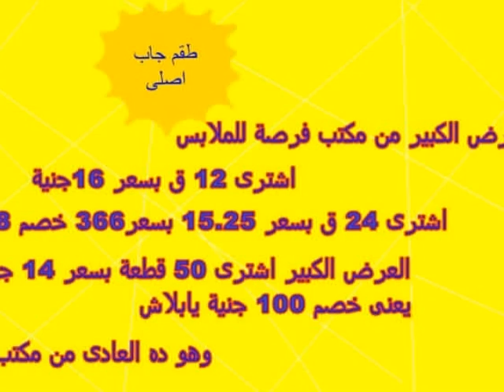مكتب ملابس بواقى تصدير ملابس اطفال جملة للتجار عناوين وارقام هواتف الملابس الجملة فى مصر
يتشرف مكتب فرصة للملابس الجاهزة ان يقدم اكبر تشكيلة ملابس اطفالى ( بيتى وخروج ) ملابس حريمى ( بيتى ) ملابس شبابى داخلى وبيتى
بالاضافة لتجديد الاصناف والموديلات يوم بعد يوم
اسعار مميزة جدا للتجار وموديلات تتيح الانتشار والتمييز للجميع
فقط تواصل معنا او قم بزيارتنا

اسعارنا عنوانا مودلاتنا بتكلم عنا

مكتب فرصة لتجارة الملابس